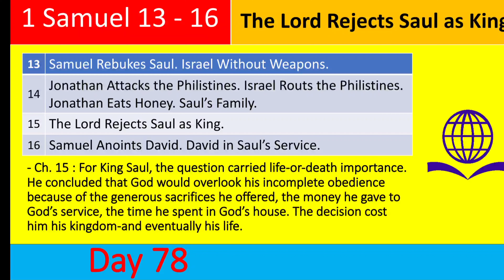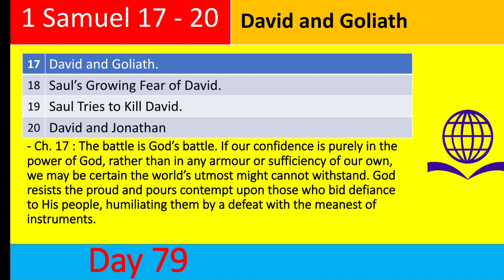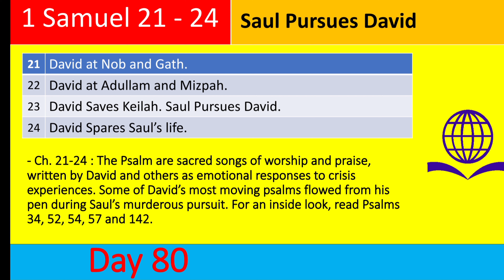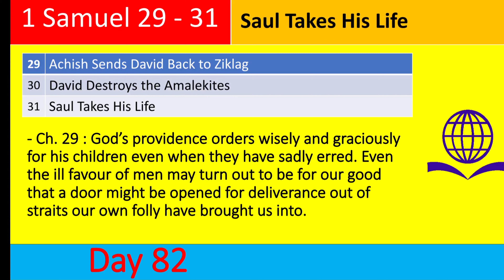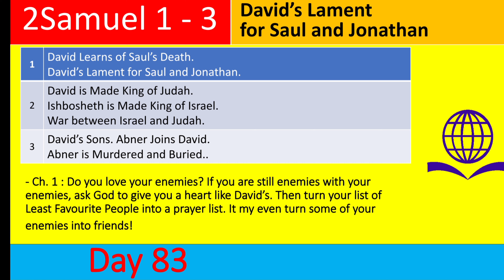Day 84. Overviews 1Samuel 13 - 2Samuel 3. Read Bible Together in One Year!